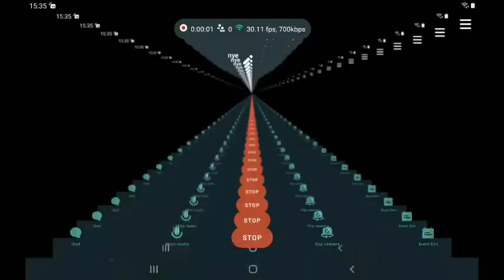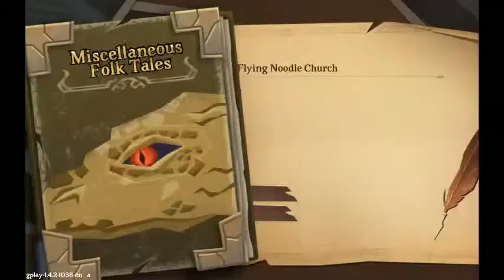【Indies' Lies】 Someday, somehow, we will beat it | Riverbank 20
Some more shots at Riverbank difficulty 20 lets gooooooooooooo~

I communicate mostly through the stream chat so I hope thats not annoying for you guys/gals, who knows, maybe some of you actually like to just watch gameplay. Jokes on you though Chat still pops up on screen.

Indies' Lies is a roguelike deck-builder and is available on google playstore for free~

The game is also coming out on PC through Steam.